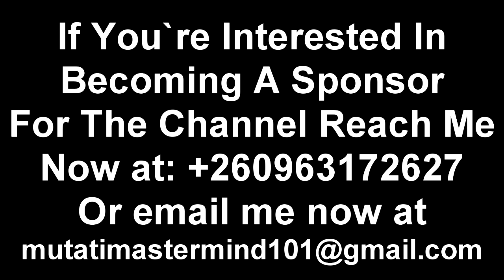UPND Cadres Attack Simon Mwewa. SML Sheds Tears. Cries Out to President HH & Garry Nkombo "Watch"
UPND Cadres Attack Simon Mwewa. SML Sheds Tears. Cries Out to President HH & Garry Nkombo “Watch The Entire Video”